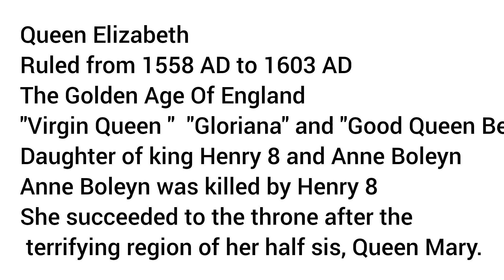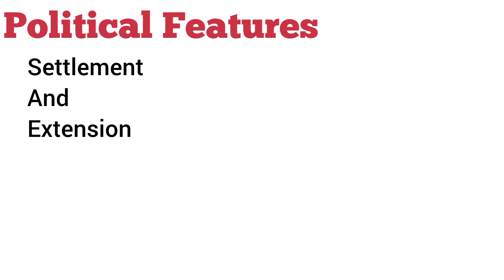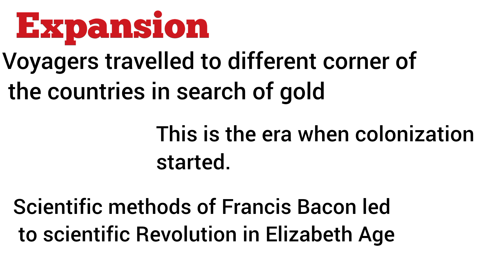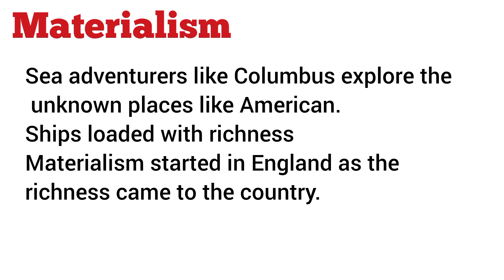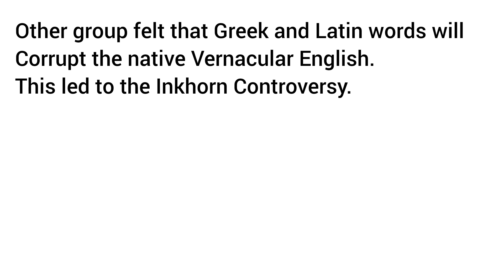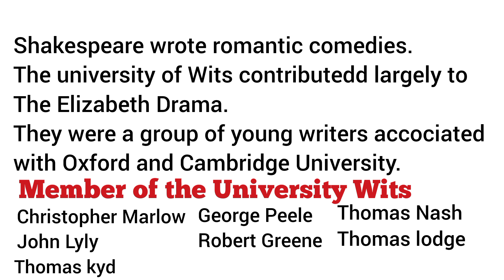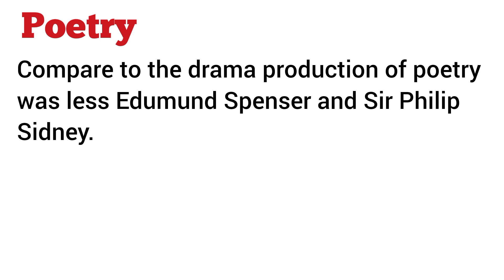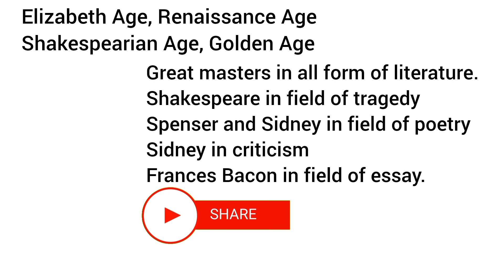Elizabethan Age | Golden time period | Shakespearian Age | Renaissance Age | what is Elizabethan age